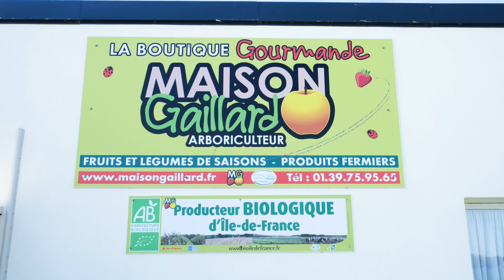Arboriculteurs à Les Alluets-le-Roi, près de Saint-Germain-en-Laye: MAISON GAILLARD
L’exploitation a été fondée en 1964 par René et Marie-Jeanne GAILLARD. En 1969, ils l’ont installée aux Alluets-le-Roi où elle se situe aujourd’hui.

René et Marie-Jeanne GAILLARD se sont spécialisés dans la production de fruits à haute valeur gustative appréciés par de nombreux professionnels des métiers de bouche très exigeants sur la qualité, la fraîcheur et la saveur.

Nos parents nous ont transmis leur exploitation en 1999.
En sélectionnant des variétés de fruits savoureuses, nous avons perpétué cette tradition avec l’envie de nouer une relation directe avec les habitants de notre territoire.